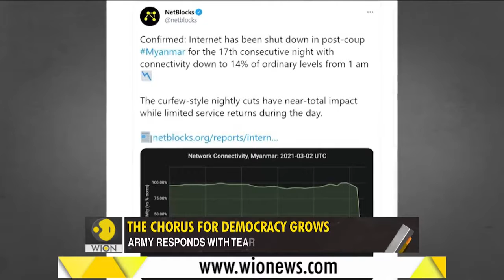Gravitas Myanmar coup 64 killed in 33 days.(March 2021).